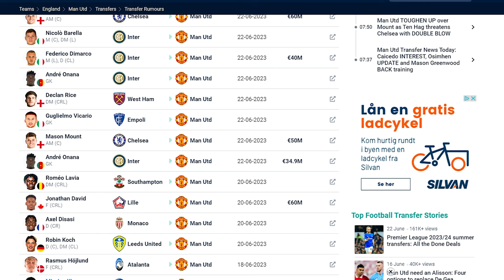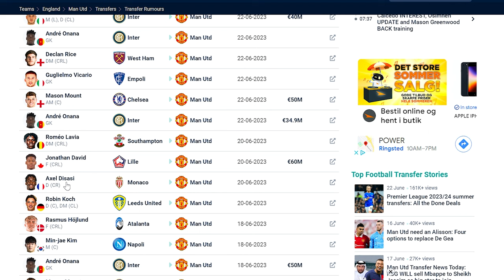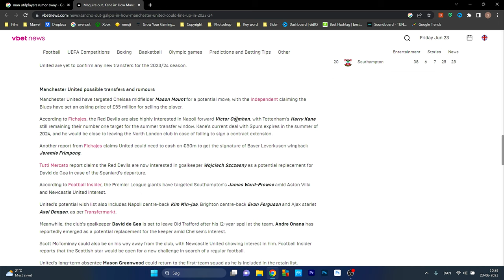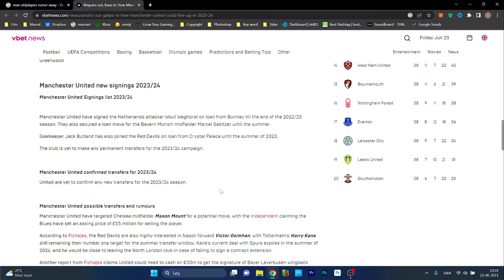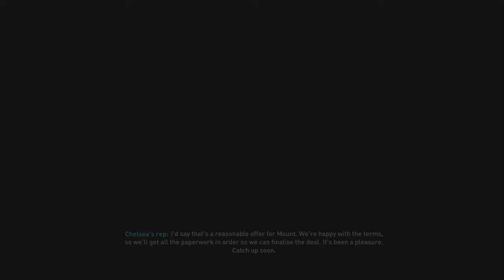New Start - Man United Career Mode EP1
It's time to fix Manchester United and make them the World Class team they are and should be in this Manchester United Fifa 23 Career Mode

This Fifa 23 Manchester United career mode is recorded on Xbox Series X in 4K 60fps
The difficulty is legendary

Throughout this series you will see squad selection and tactical analysis to post-match reviews and ten Hag press conference
We're taking on rivals Liverpool or Man City, and other big teams
I'll be bringing you all the action and excitement as we battle to win the Premier League, FA Cup, Carabao Cup and even the Champions League

I will keep this Fifa 23 career mode as realistic as possible, as we try to be like Sir Alex Ferguson and make this club the best again

Will the Glazers sell Man Utd before the new season starts?
I'm exited to see about this Manchester United takeover
Will it be Sheikh Jassim or Sir Jim who will win the race?

If you like football like me, Or just efootball, this is the youtube channel you should follow
I do Fifa 23 career mode, Fifa 23 rebuild
If you like career mode or rebuilds, you should watch this channel
In the near future i will also do a Fifa 23 create a club career mode
So if you like fifa 23 create a club you should follow for more
I always like to do fifa 23 career mode ep1, ep1 is always special, so enjoy my ep1 videos

We have players like: Marcus Rashford, Eriksen, De Gea, Dalot, Varane, Martinez, Wan Bissaka, Maguire, Luke Shaw, Fernandes, Casemiro, Garnacho, Sancho, Elanga, Martial, Antony, Malacia, Donny Van De Beek, Mctominay & Fred
Our Manager is Erik Ten Hag

New players: Harry Kane, Axel Disasi, Mason Mount, Randal Molo Muani,

Premier League teams: Arsenal, Manchester City, Tottenham, Newcastle, Aston Villa, Liverpool, Brighton, Fulham, Brentford, Chelsea, Crystal Palace, Wolves, Bournemouth, West Ham, Everton, Nottingham Forest

Promoted Premier League teams: Burnley, Sheffield United, Luton Town

Relegated Premier League Teams: Leicester, Leeds and Southampton

As things go, i will also start to upload Youtube shorts, from these Man United episodes, you will start getting shorts soon

I believe all content used falls under the remits of Fair Use, but if any content owners would like to dispute this, I will not hesitate to immediately remove it´s content. It is not my intent to in any way infringe on their content ownership.

Thumbnail: Adobe Photoshop
Video edited: Adobe Premiere Pro